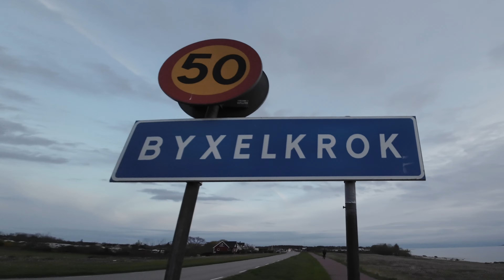Camp Öland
Norra Öland, 3 dagars camp och rundtur.